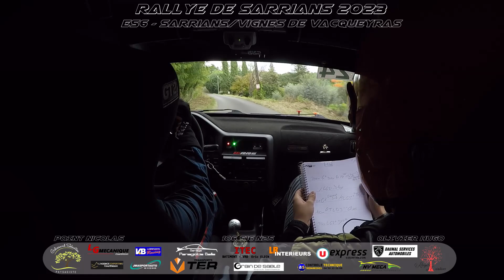Rallye de Sarrians 2023 - ES6 Les Vignes - POINT/OLIVIER